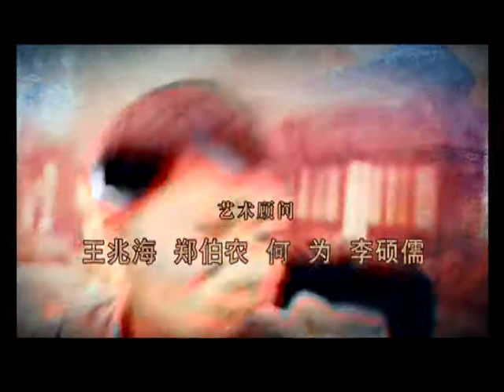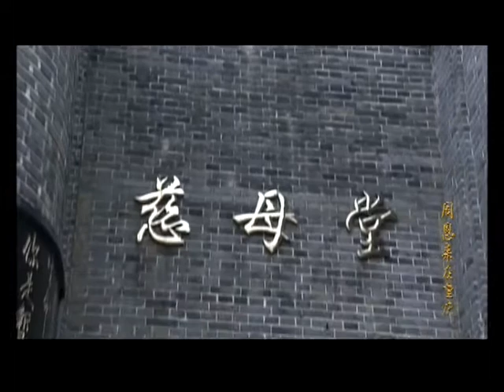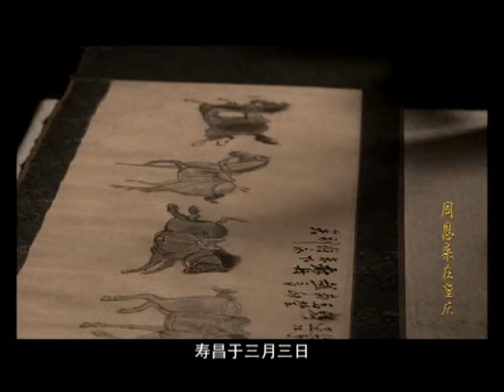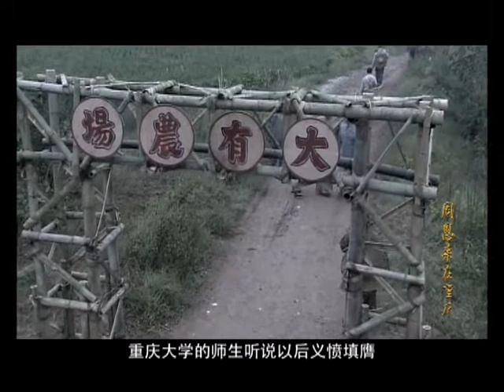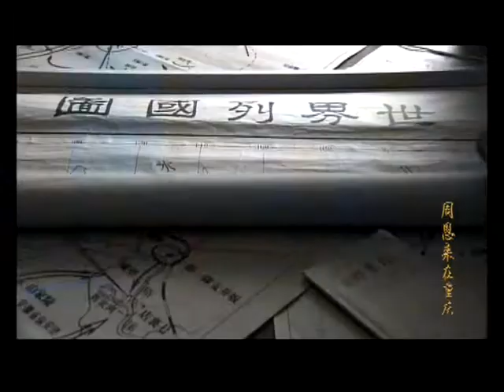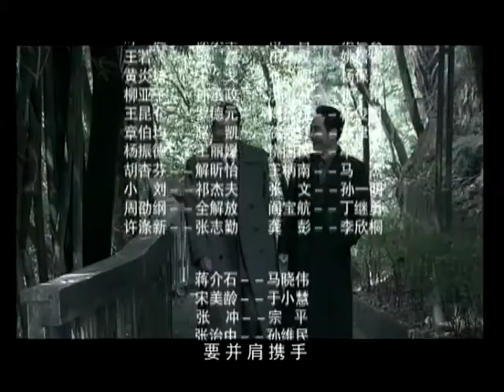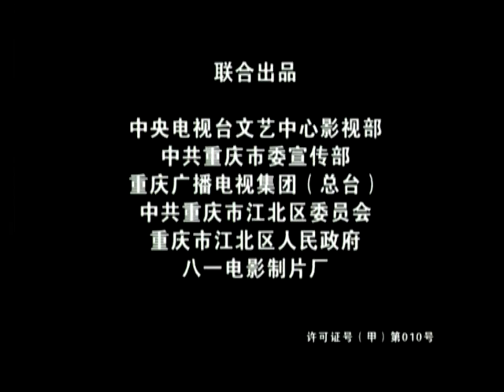周恩来在重庆20